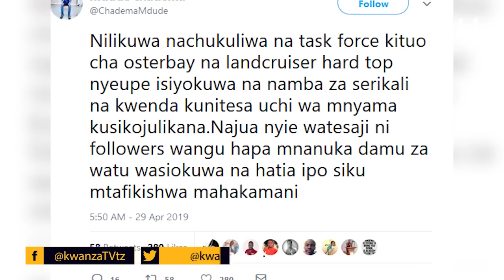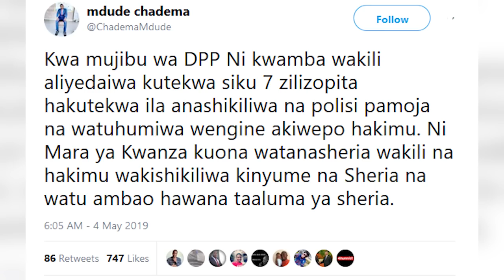Nani kahusika kumteka Mdude Chadema?